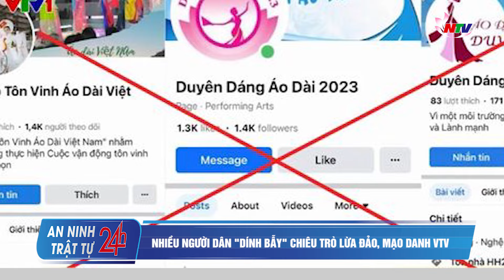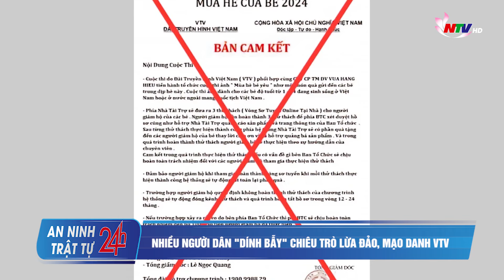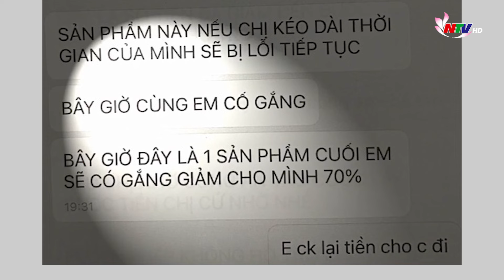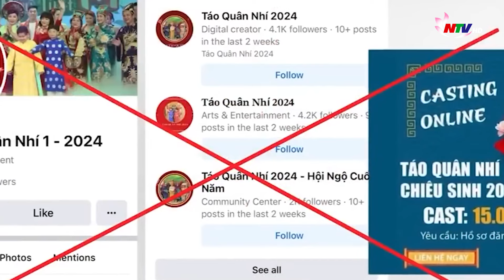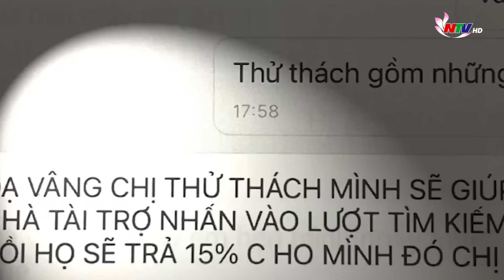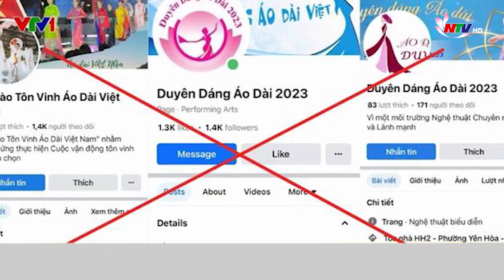An ninh trật tự 24h - 12/6: Cháy xe tải lan sang nhà dân tại Đà Nẵng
- Mở sàn giao dịch bất động sản ảo: 88 đối tượng bị khởi tố
- Cưỡng đoạt hơn 1 tỉ đồng: 6 đối tượng bị khởi tố
- Nhiều người dân "dính bẫy" chiêu trò lừa đảo, mạo danh VTV
- Cháy xe tải lan sang nhà dân tại Đà Nẵng